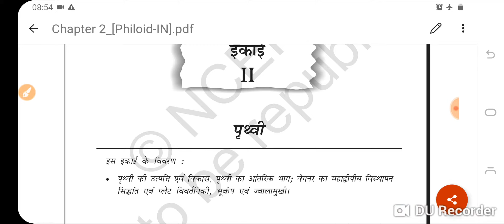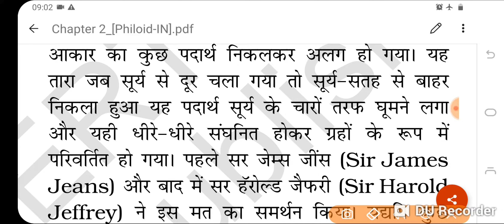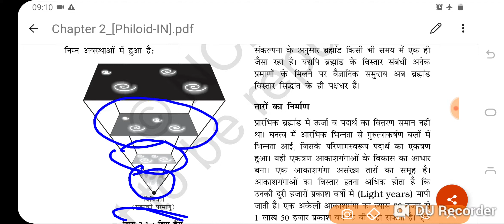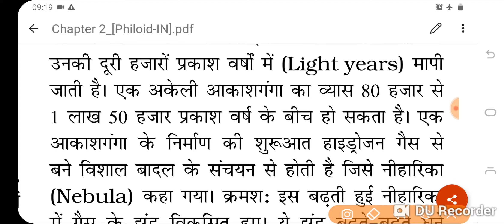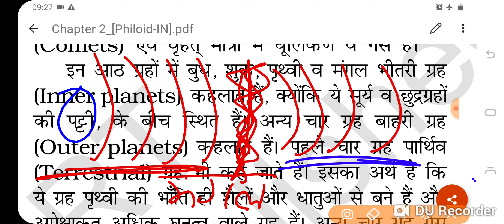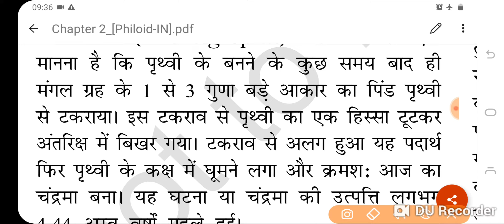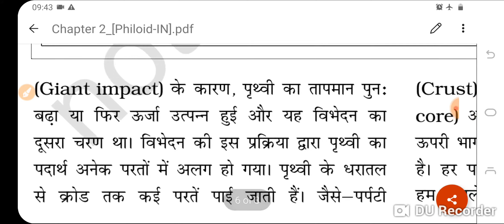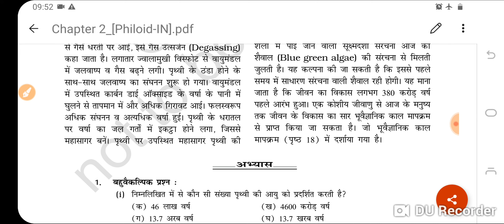ncert physical geography class-11 || chapter-2 in hindi